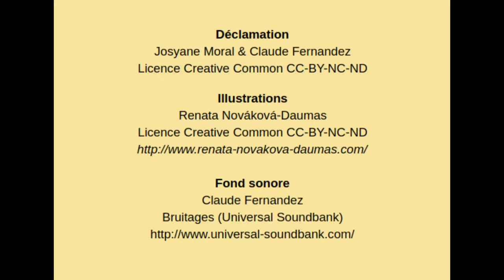L'Univers - poème épique - Claude Ferrandeix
La fuite des galaxies à travers l'espace, naissance et développement de l'Astronomie Texte: extrait de La Saga de l’Univers Claude Ferrandeix (Claude Fernandez)